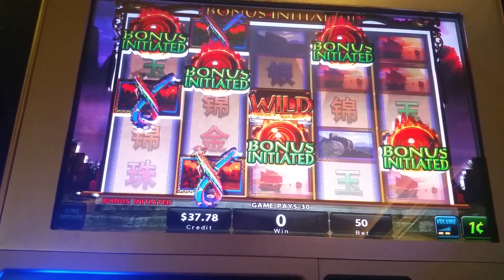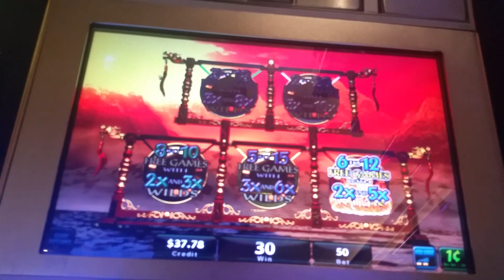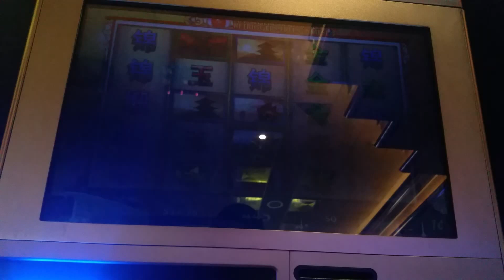Fire Pearl slot machine free bonus games